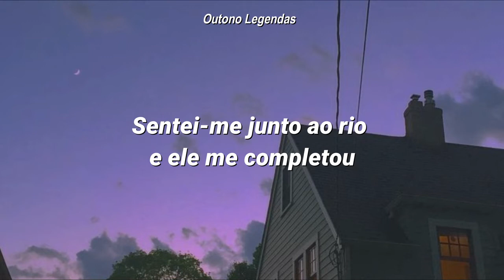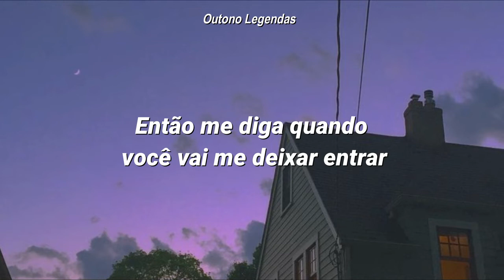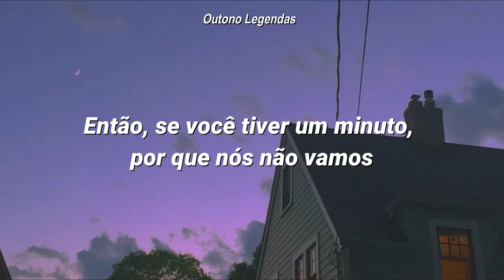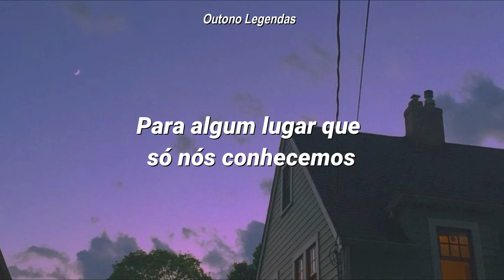Keane - Somewhere Only We Know [Legendado]